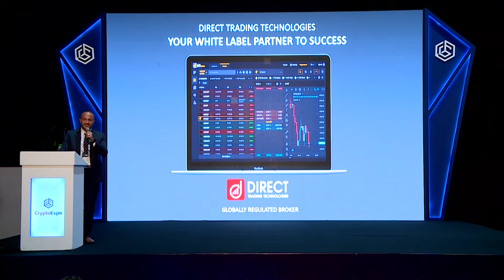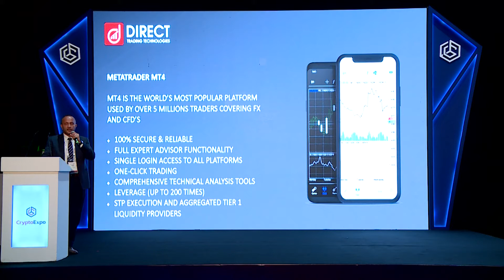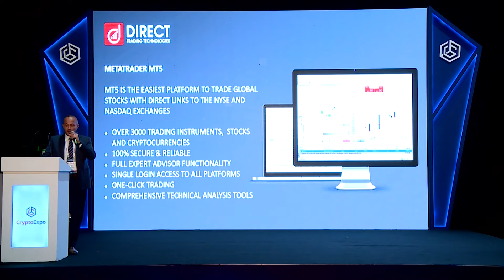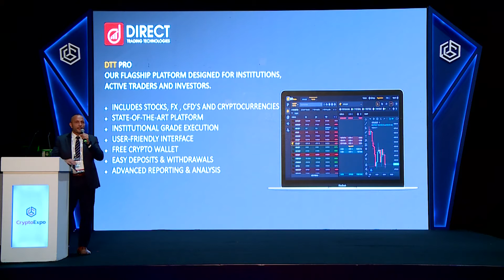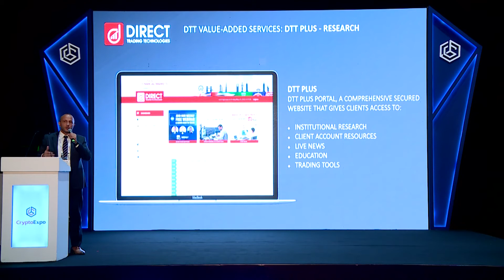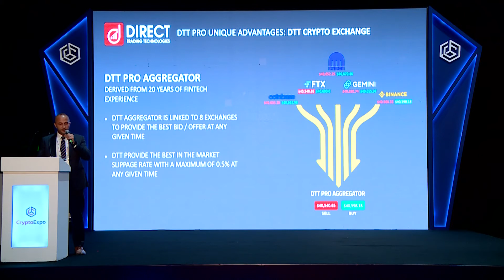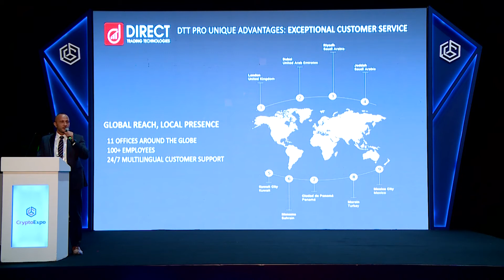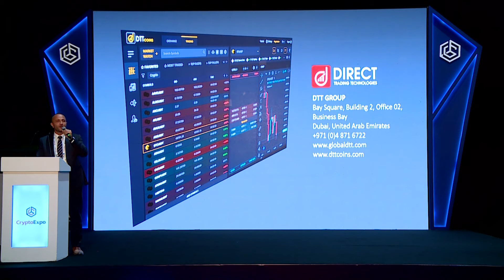Direct Trading Technologies speaking at Crypto Expo Dubai 2022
Mr. Zaher Agha, Managing Director of Direct Trading Technologies speaking about Direct Trading Technologies, Your White Label Partner to Success at Crypto Expo 2022, Dubai

Speaker Bio: Mr. Zaher Agha is a highly experienced Senior Director who has demonstrated the ability to lead diverse teams of professionals to new levels of success in a variety of highly competitive developments. Strong technical and business qualifications. Proven experience in developing strategic and business plans, with strong abilities to ensure healthy growth of companies.